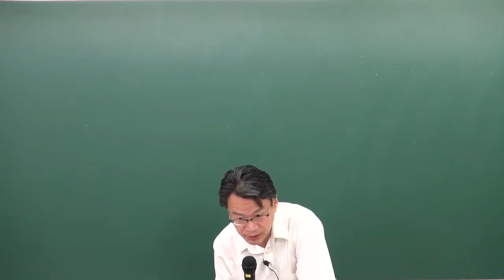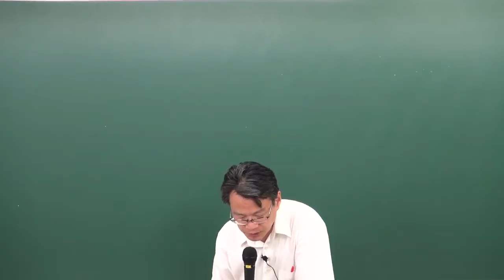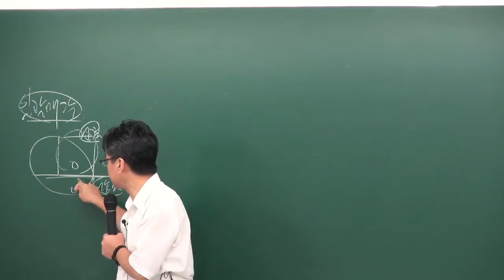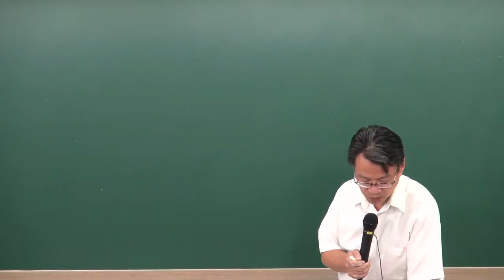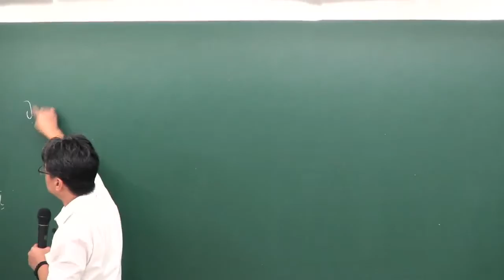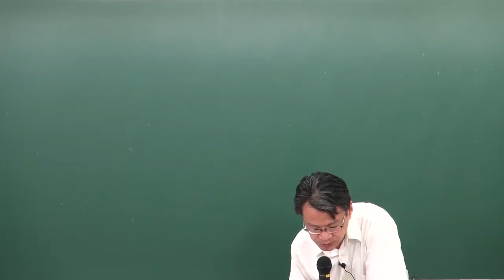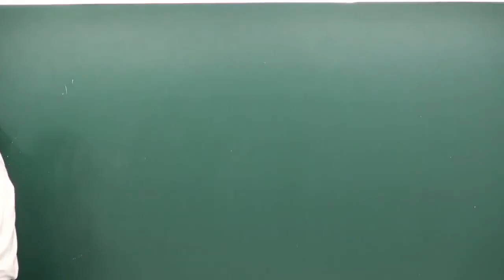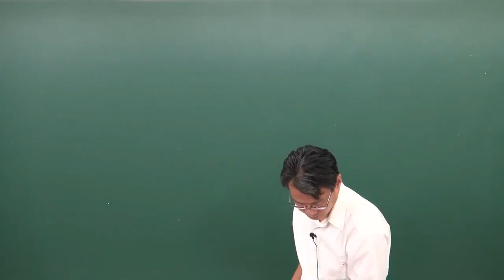공인중개사법령및실무장재원교수님 p303~p309부동산경매2(원주공인중개사학원0336-735-7432)